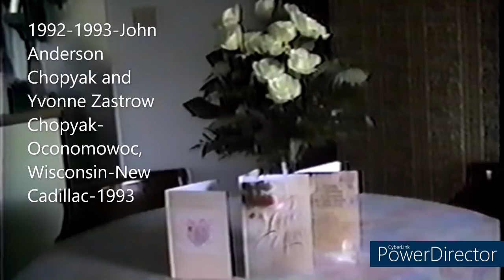Year 1991 HOME OF JOHN AND YVONNE CHOPYAK, HARVARD STREET, OCONOMOWOC, WISCONSIN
Uploaded by CyberLink PowerDVD-- YouTube video 1080p, John Anderson Chopyak living with Yvonne Mae Zastrow preparing for Wedding June 14, 1992, Saint Paul's Lutheran Church, Oconomowoc, Wisconsin. They just both LOST there Spouses year 1991 from Cancer.